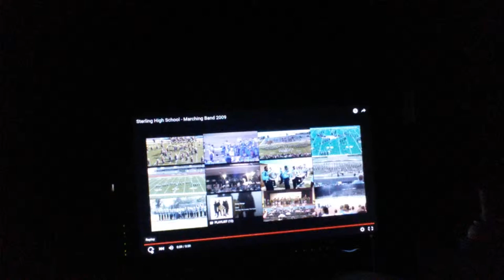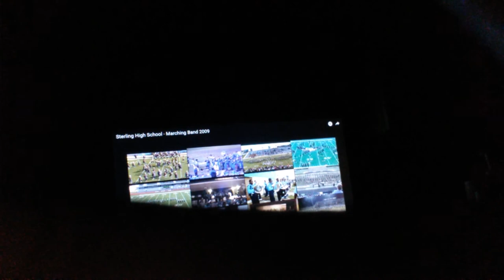Salute Ross Shaw Sterling high school 50 years end until to the next 50th years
Ross S. Sterling High School opened as a junior/senior high school (grades 7–12) in the fall of 1965.